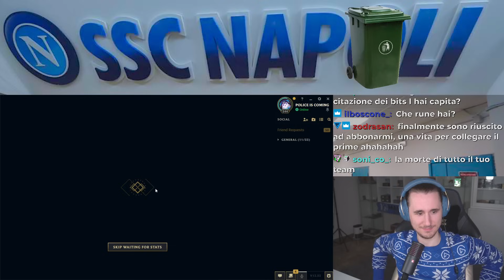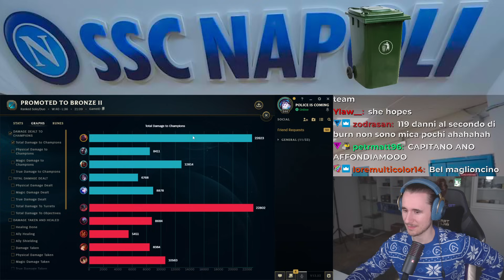SION È TROPPO INGIUSTO - League of Legends ITA #3966